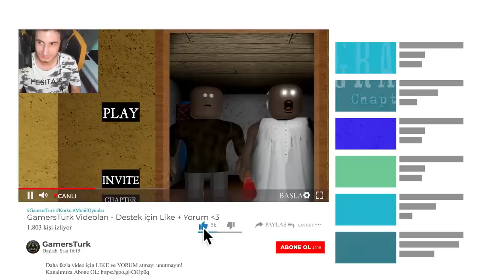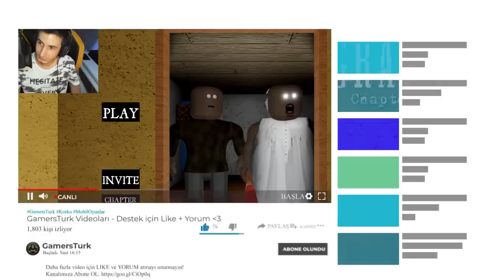LEGO NİNE VE DEDEDEN BOT İLE KAÇTIK 😅 - Granny Chapter Two (Roblox)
🗝️ Herkese merhaba bugün ekip ile birlikte roblox granny oynadık.

Eğlenceli ve komik bir video oldu umarım beğenirsiniz ❤️

🚫 Abonelerimizin dikkatine !